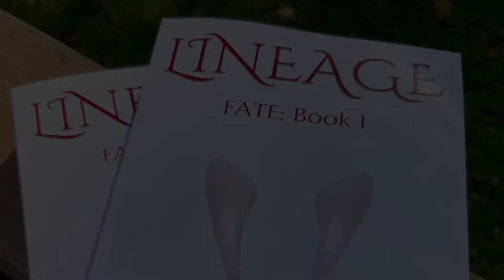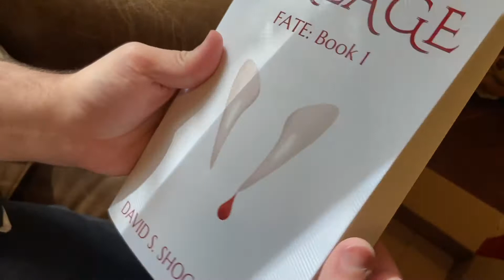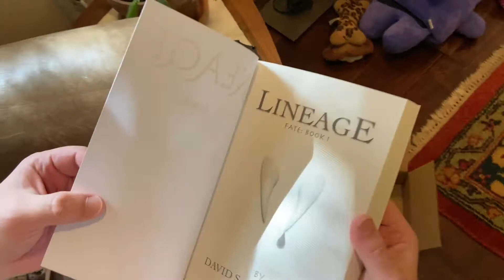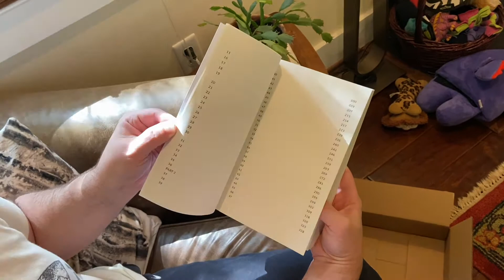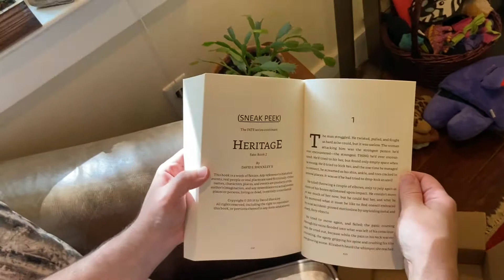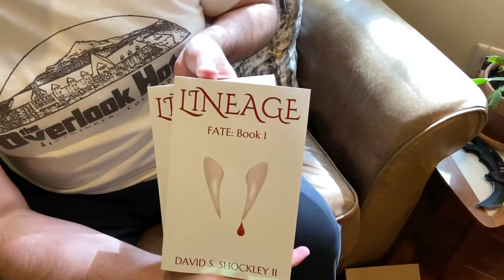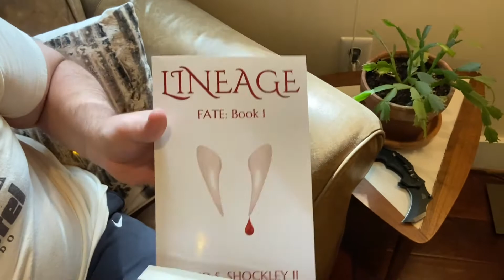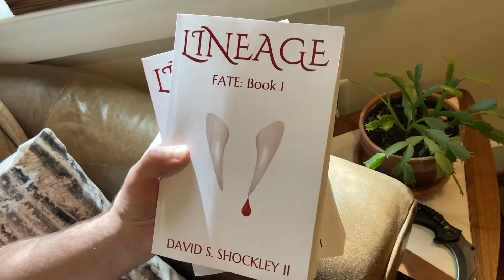LINEAGE author copies!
My copies came in today! That was SUPER fast. For those waiting on the signed copies, I should have those in my hands in a couple of weeks, and I'll be sure to get them out quick, I promise!  Thank you for your patience. :)